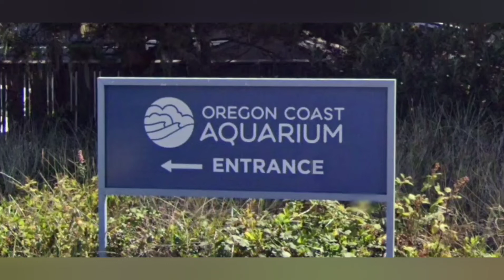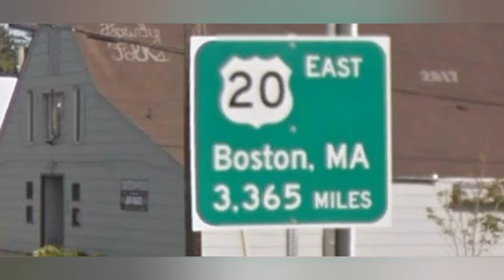Why do some Oregon Coast towns remove their tsunami warning sirens?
Surprisingly, quite a few cities and towns along the coast of Oregon don't have a warning system in place for in case of tsunamis caused by distant earthquakes far out in the Pacific Ocean.

All screenshots taken on Google Maps street view.